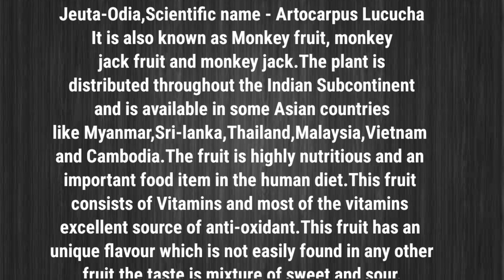ଶ୍ରୀମନ୍ଦିରରେ ଅଶୋାଷ୍ଟମୀ ଦିନ ଲାଗି ହେଉଥିବା ଜେଉଡ ବା ଜେଉଟ ଭୋଗ Jeuda bhoga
Ingredients :-

Brinjal 1cup
Raw banana 1 cup
Yam 1 cup
Sweet potato 1 cup
Pointed gourd 1 cup
Ridge gourd 1 cup
Banana stem 1 cup
Pumpkin 1 cup
Raw mango 1/2 cup
Jeuta fruit or tamarind pulp
Salt and turmeric powder to taste
Grated coconut 2 tbsp
For masala :-
1 tsp mustard seeds
1/4 tsp cumin seeds
Fenugreek seeds 7-8

For tempering :-
Deshi ghee 1 tsp
Cumin seeds and mustard seeds 1/4 tsp